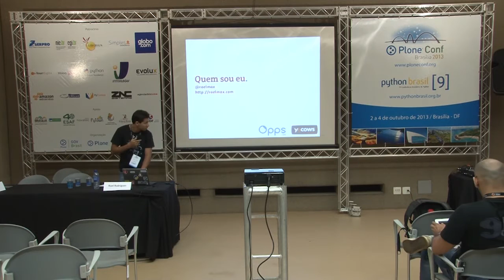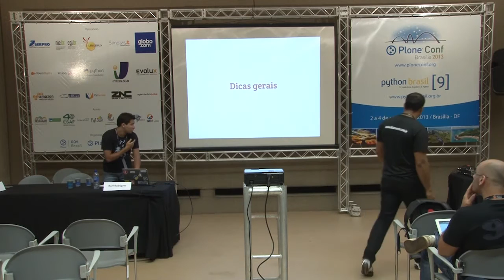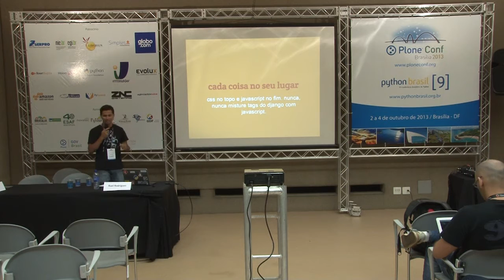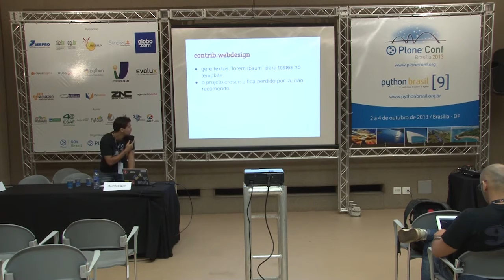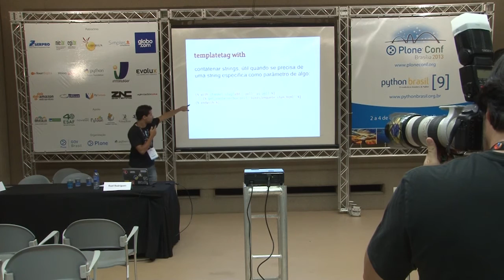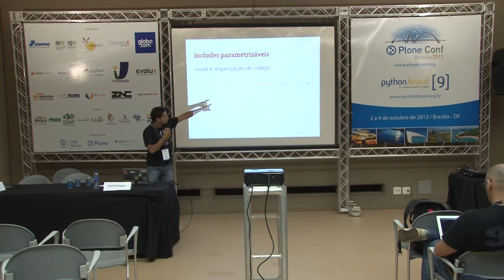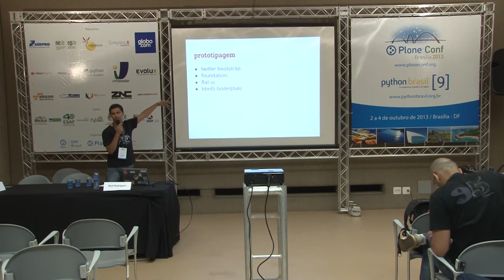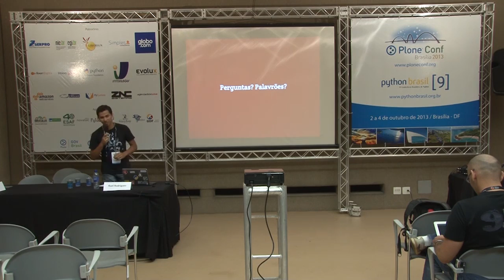Técnicas de frontend para aplicações Django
Talk by Rael Max Rodrigues Nascimento at Plone Conference 2013 and PythonBrasil[9] - Brasília / Brasil